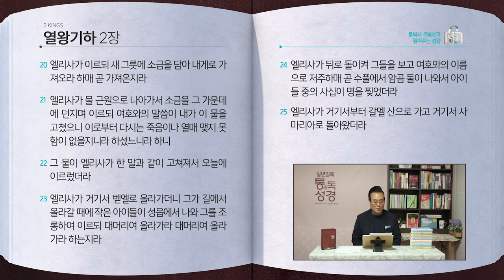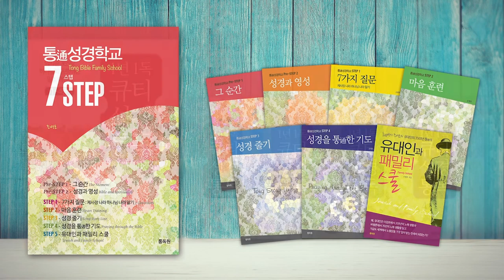[164일] 왕하1~2장 | 통박사 조병호와 함께 읽는 성경통독